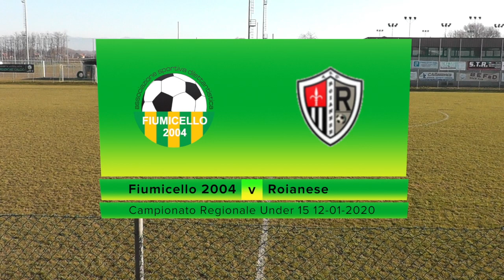HIGHLIGHTS Fiumicello 2004 - Roianese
Gara del 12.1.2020 del Campionato Regionale Under 15 FVG